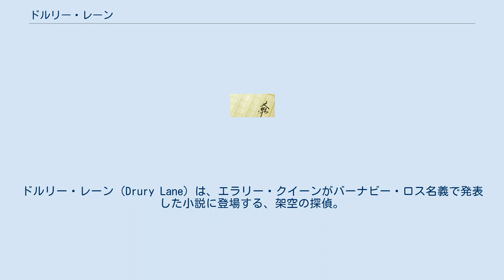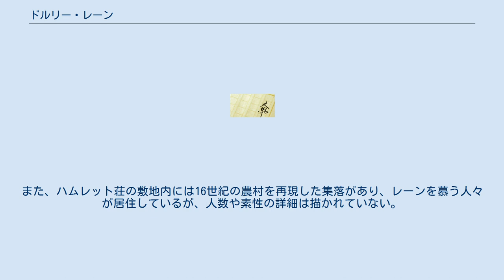ドルリー・レーン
エラリー・クイーン
ドルリー・レーン（Drury Lane）は、エラリー・クイーンがバーナビー・ロス名義で発表した小説に登場する、架空の探偵。
4編の長編に登場する。
 ドルリー・レーンという名は、ロンドンにある通り（ドルリー・レーン (ロンドン)参照）から取られている。
 1871年11月3日、ルイジアナ州ニューオーリンズ生まれ。
 長身で銀髪が肩まで垂れており、灰緑色の鋭い目をしている。
また、ステッキやケープといった、舞台となった1930年代から見ても古風な服装を好む。
 元はシェイクスピア俳優で、聴覚を失ったために引退した。
引退後はニューヨーク郊外の丘に建つ「ハムレット荘」にて隠遁生活を送っている。
読唇術を身につけており、電話以外では通常の人間と何ら変わりなく生活できる。
 俳優を引退してから犯罪学に興味を持ち始める。
手紙で殺人事件の解決に関する助言を行ったことがきっかけでブルーノ地方検事・サム警視と知り合い、難事件の捜査に協力するようになる。
役者の経験を生かす。
物的証拠や関係者の証言など、目の前にある事実のみを論理的に組み立てて真相を導き出す。
 真相に気付いても「まだ説明すべき段階ではない」と考えている間は真相を語ろうとしない。
 『Xの悲劇』、『Yの悲劇』では冬のハドソン川を遠泳するなど、60代とは思えない頑健な肉体の持ち主として描かれていたが、『Zの悲劇』以降は体調を崩していたこともあり、歳相応に老け込んでいる。
 生涯独身で、妻子はいない。
 ハムレット荘では元演劇関係者の老人達と暮らしている。
また、ハムレット荘の敷地内には16世紀の農村を再現した集落があり、レーンを慕う人々が居住しているが、人数や素性の詳細は描かれていない。